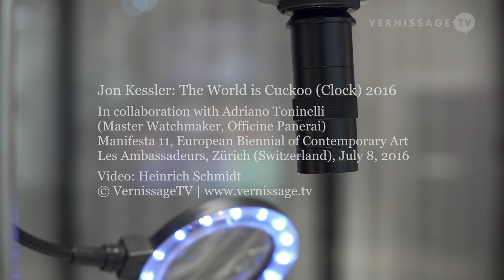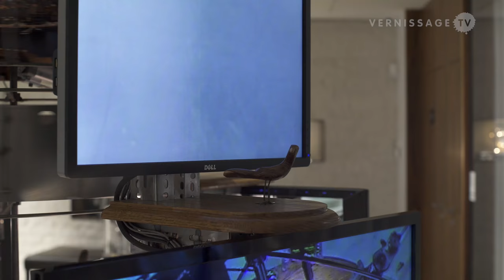Jon Kessler: The World is Cuckoo (Clock) 2016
For Manifesta 11 in Zürich (Switzerland), the artist Jon Kessler created a complex kinetic sculpture titled The World is Cuckoo (Clock). The artwork appears to be driven by the tiny tourbillon mechanism from inside a watch that was specially designed by Officine Panerai’s master watchmaker Adriano Toninelli. The miniature movement of the tourbillon is transferred through cylindrical zoetropes up to a neon sign that reads ‘the world is cuckoo clock’. Actually the sculpture is powered by other means – making the hoax a metaphor for ‘cuckoo’ manipulations of power. During Manifesta 11, the work is on display at the Les Ambassadeurs shop in Bahnhofstrasse in Zürich.

Jon Kessler: The World is Cuckoo (Clock) 2016, Manifesta 11, Zürich. Les Ambassadeurs, Zürich (Switzerland), July 8, 2016.